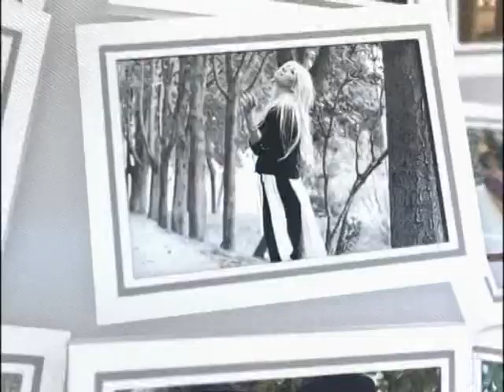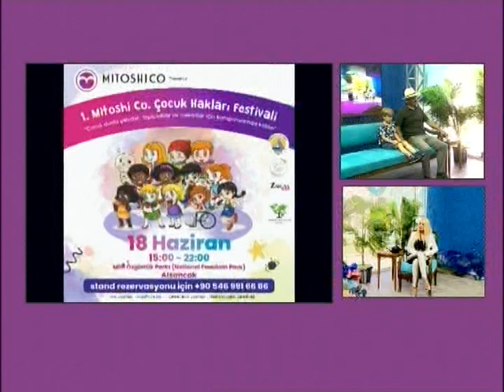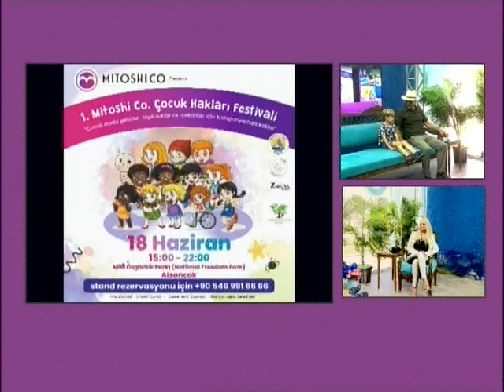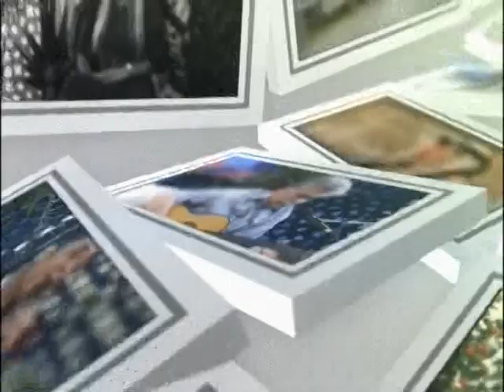Fahriye Özay ile çok kıymetli konuklarım İngiltere sivil toplum aktivisti Hassan Vahib ve Mavi Elma.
Fahriye Özay ile 2 Haziran 2023 çok kıymetli konuklarım İngiltere sivil toplum aktivisti Hassan Vahib ve Mavi Elma Okul öncesi eğitim.